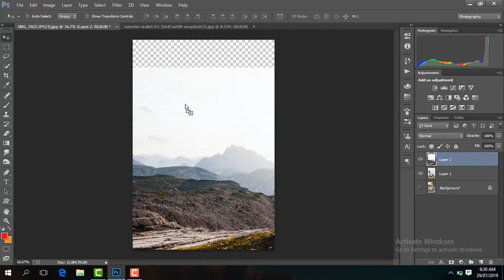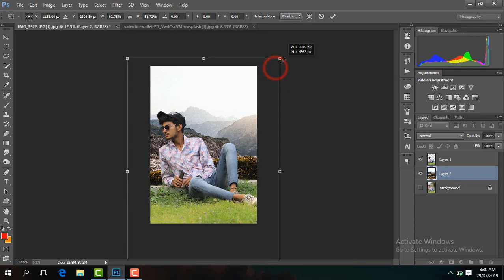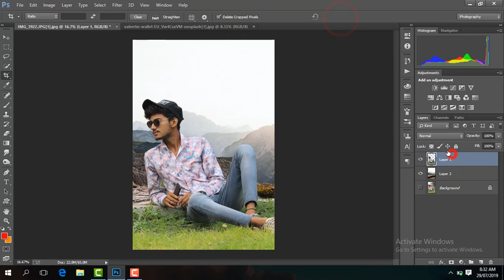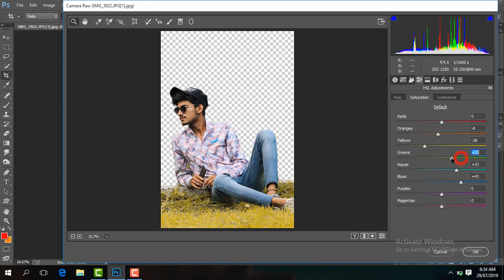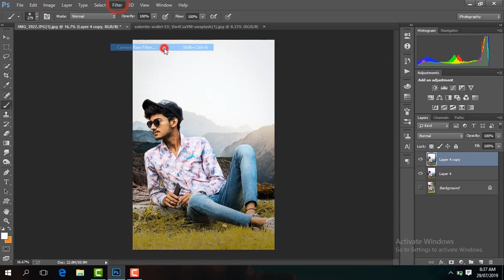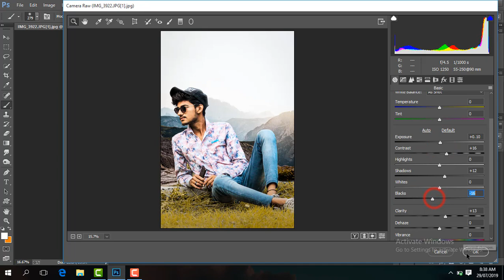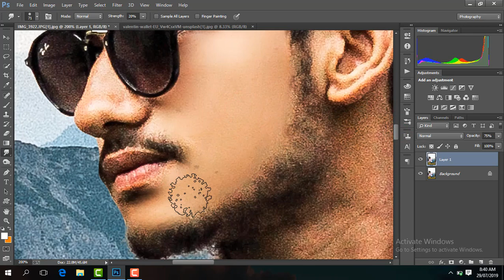Realistic Photo Composition Tutorial In Photoshop Outdoor Effect Tapash Editz Sony Jackson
hair brush download link

face smooth download link

Photoshop CC Download Link

Background link